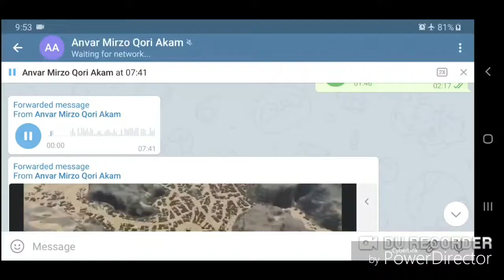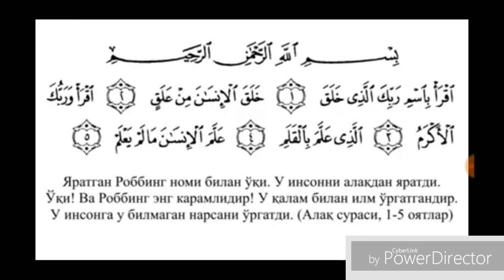Islom va Makka Tarixi xaritada Ислом ва Макка Тарихи 이슬람 Bilim maydoni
Instagram dagi Koreadagi_Uzbeklar kanalining YouTube dagi rasmiy kanali

T.me/NuriddinshohTV

T.me/AliAsaka

Admin Nuriddinshoh
Actor, Singer, TV News man, Writer and Sports man